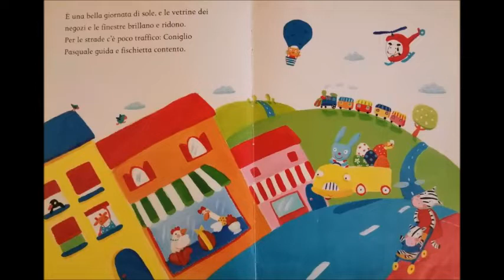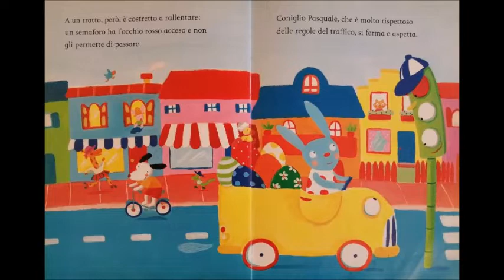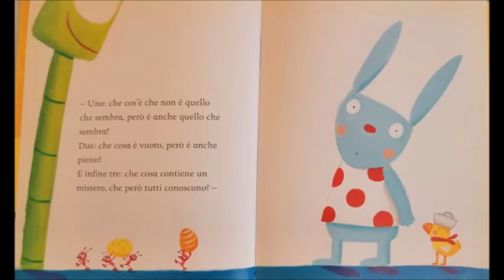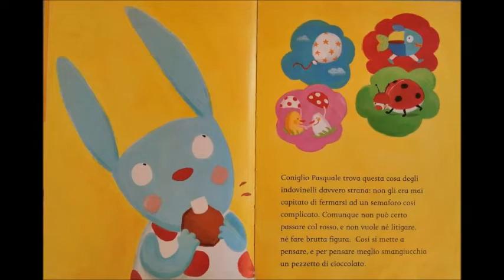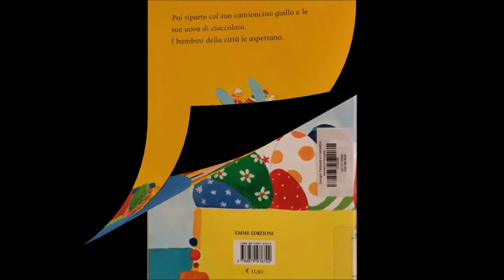Coniglio Pasquale e il semaforo scontroso